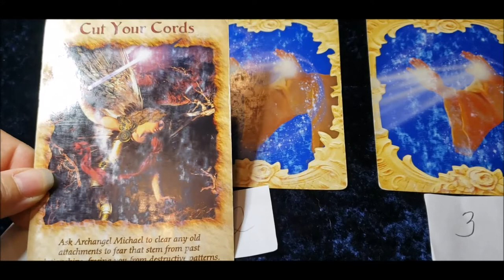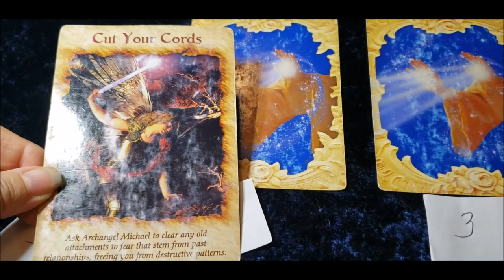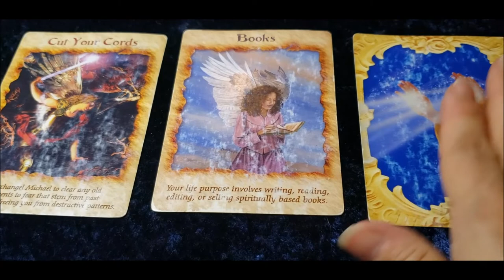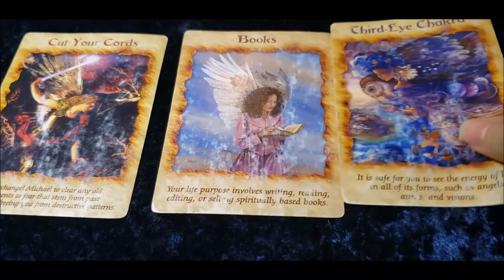6-6-20 Pick a Card - Angel Reading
Hi I'm Dorothy Welsh, The Bucks County Medium.

This Angel Reading can be viewed any day.
And the reading is for the day that you see this video.

Pause the video... and pick a card.
Pick a card before you view the reading.  (1 - 2 - or 3)
Then play the reading for the results.

May you be blessed in all that you do.

-If you liked the reading, please give it a "thumbs up"!!
Wishing you all a wonderful week ahead.

**Remember to always ask your Angels, Guides and Loved Ones for assistance in bringing more love, joy, happiness and healing into your life.

Guided Meditations to help you connect to your Angels, Guides and Loved Ones.

If you enjoyed it please hit the "thumbs up" button. 👍

Many Blessings for a wonderful week ahead!

Dorothy

Local Spiritual Shop: Call for Virtual Shopping Online and check out online virtual events